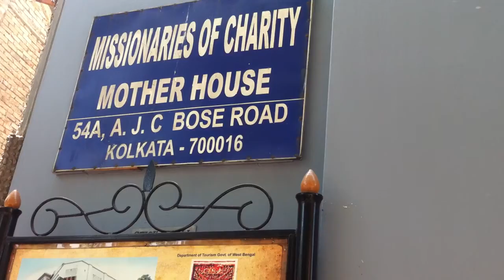Passeando pelas ruas do bairro musulmano em KOLKATA - CALCUTÁ - ÍNDIA 05-04-2013-kolkata 003